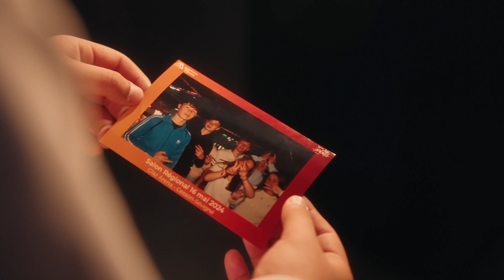Vidéo événementielle - Entreprendre pour Apprendre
Les enjeux & besoins
L’édition 2024 du salon des mini-entreprises regroupait plus de 3000 jeunes créateurs d’entreprise, à la Glaz Arena de Cesson.

Afin de garder une trace mémorable de cet événement, et le valoriser auprès des futurs participants et sponsors, la Direction Communication d’EPA nous a sollicité pour réaliser des vidéos événementielles pour ce projet.

La vidéo devait être courte, moderne, et fidèle à l’ambiance de l’événement.
La direction de la Communication souhaitait également recevoir plusieurs versions, toutes adressées à des publics différents : les jeunes, les enseignants, et les partenaires.

Notre proposition
Pour cette nouvelle réalisation événementielle pour EPA, nous avons souhaité apporter un peu de nouveau pour créer un réel effet de surprise.
En plus des vidéos réalisées après l’événement, nous avons surtout proposé de créer un Same Day Edit.
Le SDE c’est quoi ? C’est un montage live de votre événement, pour faire revivre à chaud tous les moments forts et toutes les émotions.

En toute fin d’événement, les jeunes ont ainsi pu se découvrir sur écran géant, dans une ambiance de feu !
Pour les vidéos diffusées après l’événement, nous avons créé des édits spécifiques, à travers les interviews de différents speakers : partenaires, enseignants, élèves.

Nous avons également produit un aftermovie global, pour une diffusion post événement. Cette version ne devait plus s’adresser seulement aux jeunes, mais aussi aux partenaires et enseignants.

Production vidéo :
1 jour de tournage, avec une équipe Animoz Films de 3 personnes.
Captation vidéo à 2 caméras Sony A7s3

Post-production :
Montage et habillage graphique réalisé en interne depuis notre société de production vidéo à Nantes.

Un projet en tête ? Contactez-nous !